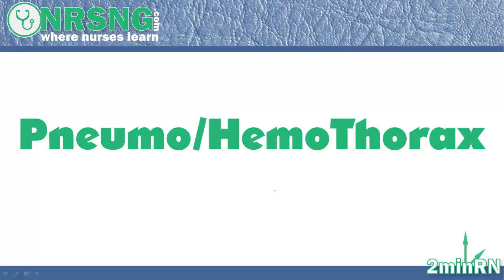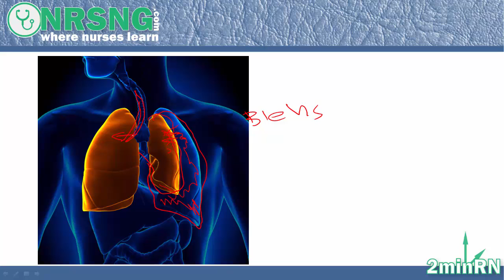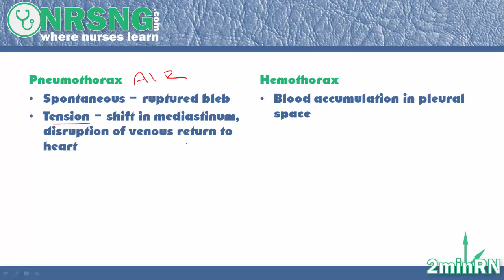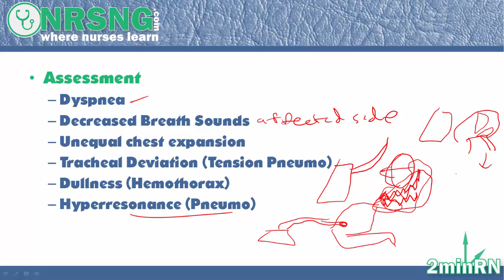Pneumo and Hemothorax | Nursing Care for NCLEX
Nursing care for patients with pneumothorax and hemothorax.  This animation outlines the difference between spontaneous and tension pneumothorax and the basic nursing interventions.

Prepare for NCLEX with this short video on these medical conditions.